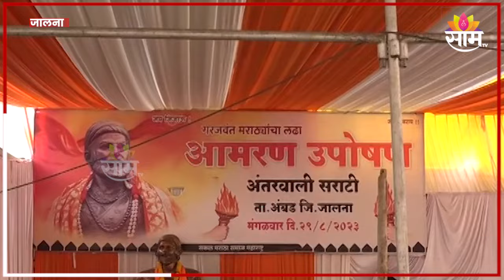Jalna News: मनोज जरांगे पाटील आंदोलनावर ठाम, पोलिसांचा तगडा बंदोबस्त | SAAM TV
अंतरवाली सराटीमध्ये उपोषण स्थळी सीसीटीव्ही कॅमेरे लावण्यात येत आहेत. पोलिसांनी परवानगी नाकारल्यानंतरही मनोज जरांगे पाटील हे उपोषण करण्यावर ठाम आहेत. शिवाय या परिसरात पोलिसांचा बंदोबस्त देखील वाढवण्यात आलेला आहे | PRD